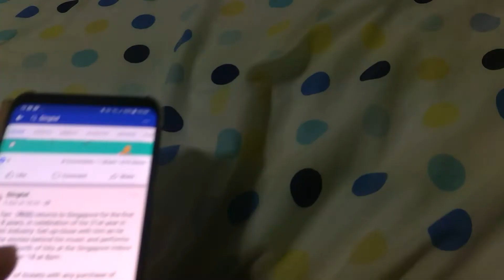Surface Pro Camera Test